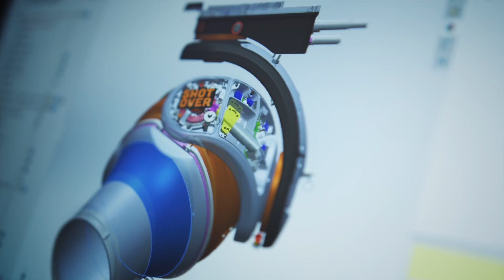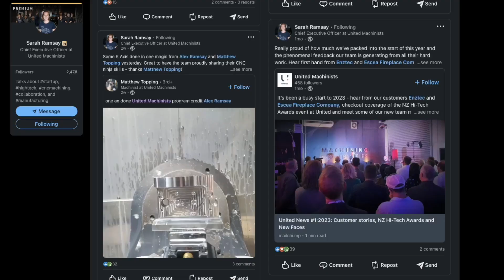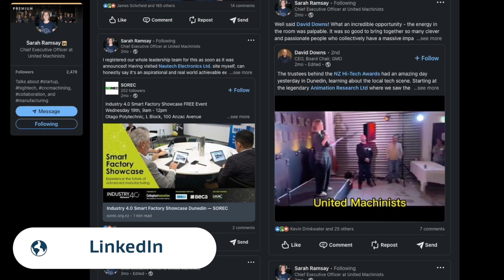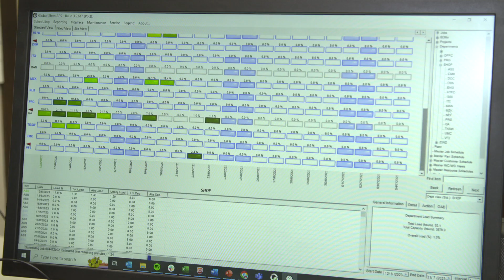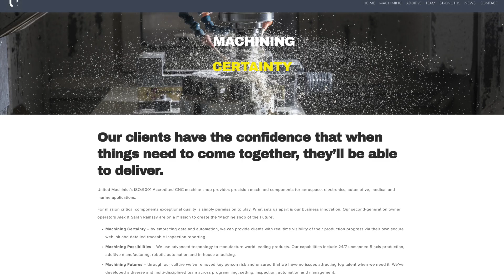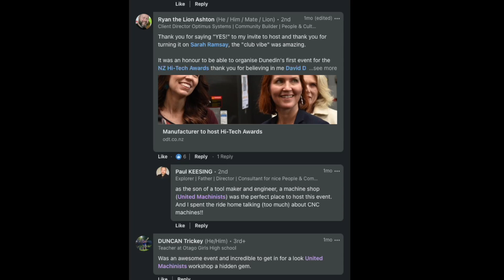Machine shop of the future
See how Sarah Ramsey implemented digital tools such as LinkedIn and Global Shop to guide her kiwi business to success across the ditch in Australia.

● Sarah Ramsay is the CEO and, together with her husband Alex, co-owner of
United Machinists, a precision CNC machine shop based in Dunedin.
● United Machinists makes precision components for aerospace, medical
devices, and other high-tech products, with a strategy built around being the
● United Machinists has a multi-skilled, diverse team of men and women who
run machines, robots, and programs.
● Sarah believes strongly that there
s no reason New Zealand can’t be part of a
high-tech, high-value, low-volume market.
● United Machinists started exporting around 2020 after learning about an
Australian defence opportunity with a billion dollar budget over several years,
and full-life sustainment beyond that.
● United Machinists found this opportunity through New Zealand Trade and
Enterprise and then organised their first trade show in Brisbane called "Land
Forces.
● Sarah now visits Australia once a quarter for trade shows and United
Machinists is in contact with several major Australian prime contractors.
● United Machinists likely couldn
't operate without the use of their enterprise
resource planning system, Global Shop.
● Global Shop is fully digital, so that every single job goes through a sequence in
a router and is time tracked, closed, and automatically scheduled onto the
next sequence.
● Global Shop also allows United Machinists to track all of their revision controls,
quality records, and have full traceability of material certificates and quality
data in perpetuity, completely online.
● Most of United Machinists’ market is national, with more and more in Australia.
● Sarah writes regular articles and email newsletters to boost the company’s
profile.
● United Machinists also share stories about customers on their website, in their
email newsletter, and on LinkedIn.
● A lot of what United Machinists are doing from a lead-generation perspective
is targeting specific customers by reaching out to them directly on LinkedIn or
in person.
● Sarah alerts prospects several months in advance before travelling to meet
them.
● United Machinists differentiate themselves on their website by taking a people
and culture-led approach to technology and customer relationships.
Key Takeaway: By implementing digital tools such as LinkedIn and Global Shop,
Sarah has guided her kiwi business to success overseas.
Interested in export or maybe you’re exporting already? Head over to myNZTE, your
place for insights, tools and guidance to help you take your business to the world.